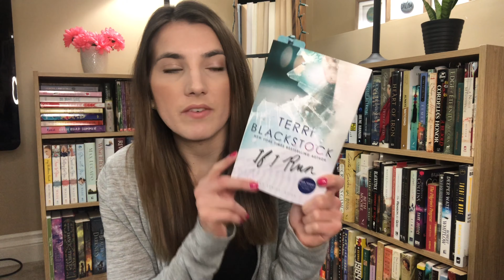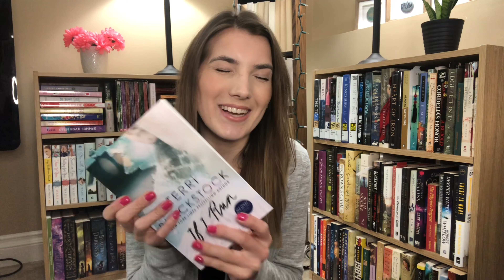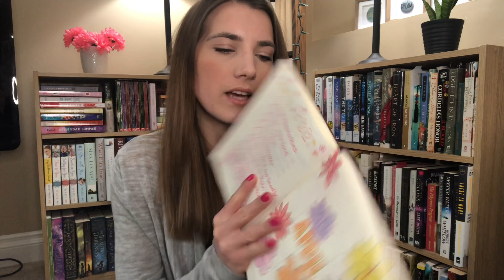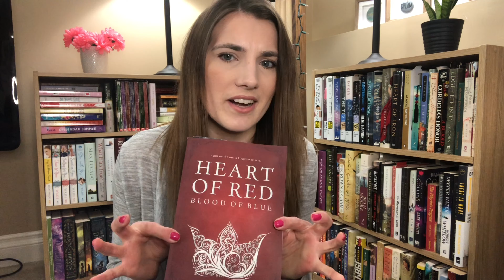Library & TBR Books // hang out with me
ALL the books came in!
Hang out with me as I chat about them :)

Books in this video:
If I Run by Terri Blackstock
Heart of Red, Blood of Blue by Rebecca Belliston
The Printed Letter Bookshop by Katherine Reay
Echoes Among the Stones by Jaime Jo Wright
The Tutor's Daughter by Julie Klassen
The Girl with the Broken Heart by Lurlene McDaniel
Leaving by Karen Kingsbury
My Hope Next Door by Tammy L. Gray

I have come as a light to shine in this dark world, so that all who put their trust in me will no longer remain in the dark. John 12:46 NLT.